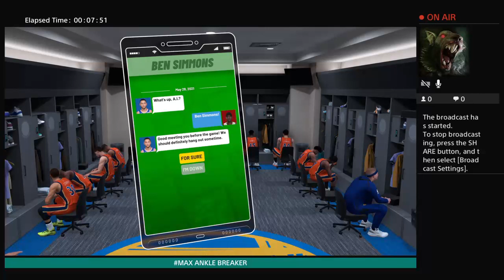2k my career